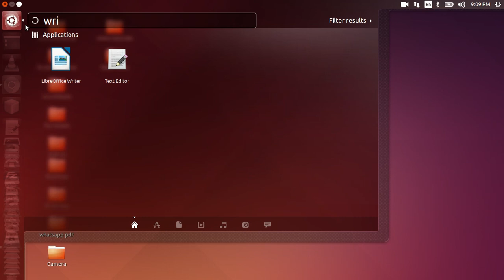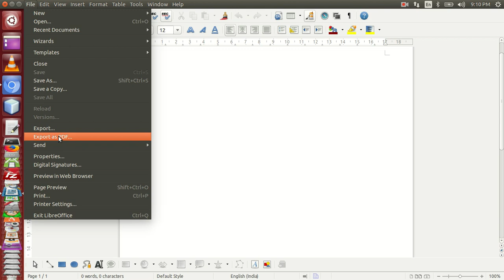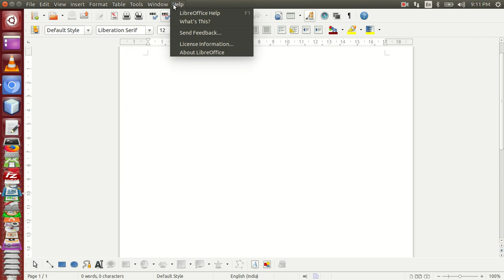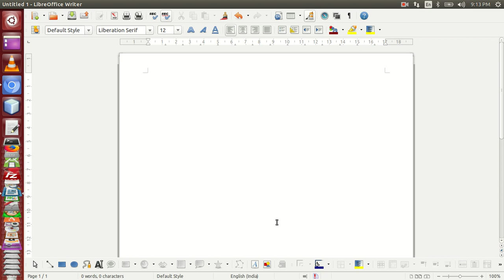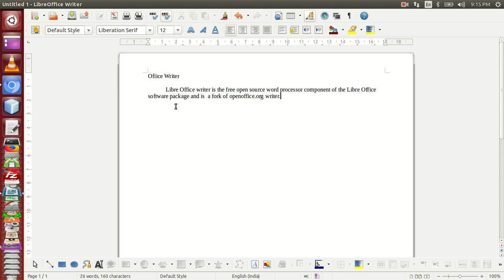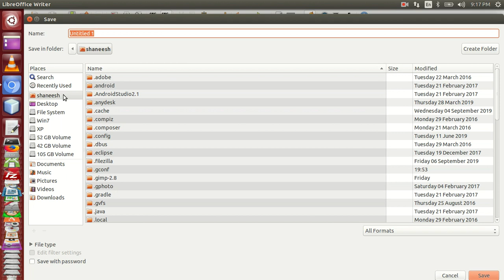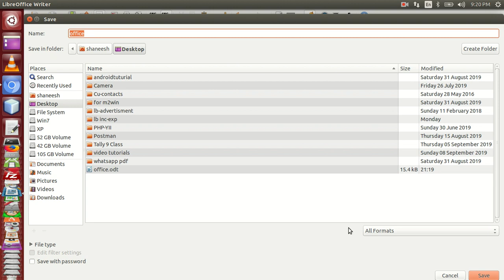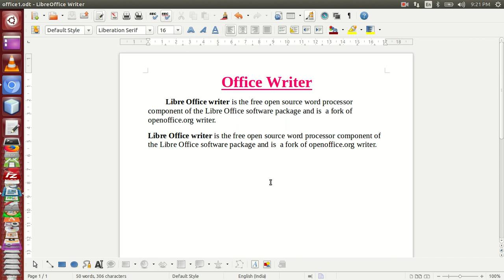Ubuntu Linux Malayalam Tutorials 6 ubuntu office writer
ലിബ്രെ ഓഫീസ് റൈറ്റർ
LibreOffice Writer Malayalam Tutorials
Introduction to ubuntu office writer - save, save as , open , tool bars .

How to export to pdf
ടൂൾ ബാറുകൾ
Save to MS Office format
Open MS Office format

മൈക്രോസോഫ്റ്റ് വേഡിനും കോറലിന്റെ വേഡ്പെർഫെക്റ്റിനും സമാനമായ നിരവധി സവിശേഷതകളും ഫയൽ ഫോർമാറ്റ് അനുയോജ്യതയുമുള്ള ഒരു വേഡ് പ്രോസസറാണ് റൈറ്റർ.